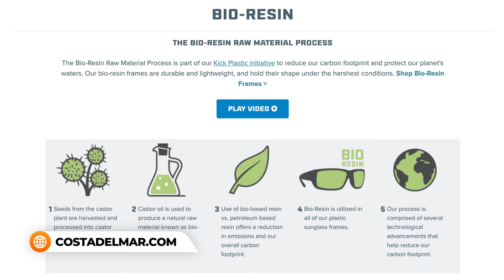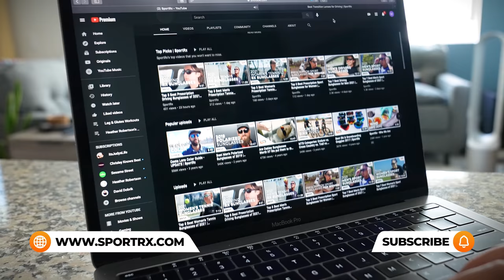Top 5 Best Polarized Fishing Sunglasses WITH Readers | SportRx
Tired of always carrying two frames out on the boat? Or, even worse, forgetting your readers on land? Join Eyeglass Tyler as he casts the Best Polarized Fishing Sunglasses with Readers of the year! You’ll discover 5 convenient & high-performance reading sunglasses that will help you spot your next big catch.

0:13 Intro & Common Features
1:17 Costa Tuna Alley
2:50 Maui Jim Peahi
4:54 Costa Fisch
5:38 Maui Jim World Cup
6:29 Maui Jim Twin Falls
7:42 Conclusion

Featured Frames:

Shop (on host): Unfortunately we no longer carry the Oakley Scavenger that Tyler is wearing, but check out what we do have from Oakley

Worried about shopping online for prescription glasses?
Don’t know your size? Measure with the SportRx SFW
Questions about your prescription?